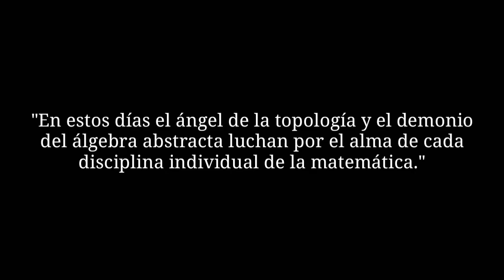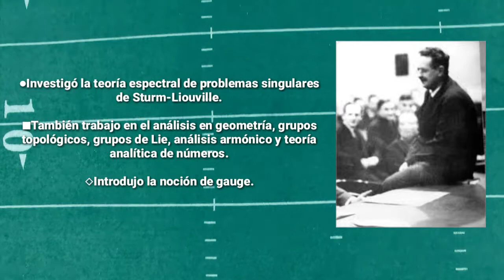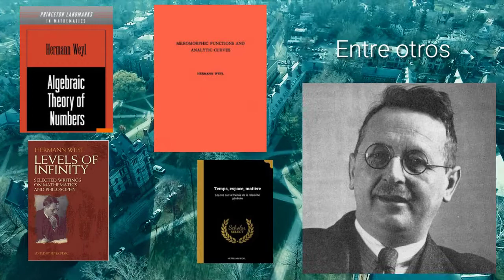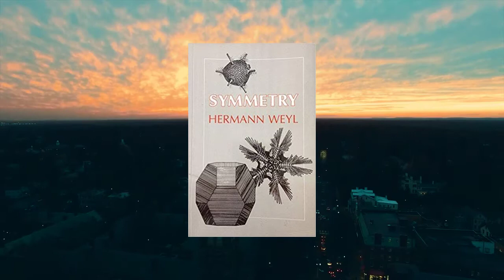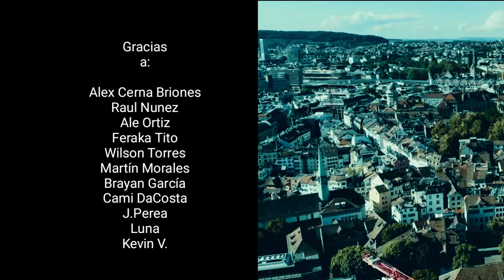EL FILÓSOFO DE LAS MATEMÁTICAS | HERMANN WEYL | By... NICOLAS BOURBAKI (POLDAVO CUÁNTICO)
Hermann Weyl was known as Peter to his close friends. His parents were Anna Dieck and Ludwig Weyl who was the director of a bank. As a boy Hermann had already showed that he had a great talents for mathematics and for science more generally. After taking his Abiturarbeit (high school graduation exam) (see [17]) he was ready for his university studies. In 1904 he entered the University of Munich, where he took courses on both mathematics and physics, and then went on to study the same topics at the University of Göttingen.

Comenta, puedes hacer sugerencias para futuros videos.

Trabajos:

The Continuum: A Critical Examination of the Foundation of Analysis. 1918. ISBN 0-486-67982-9.

Mathematische Analyse des Raumproblems. 1923.

Was ist Materie?. 1924.

Gruppentheorie und Quantenmechanik. 1928.

«On generalized Riemann matrices». Ann. of Math. Vol. III (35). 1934. pp.~400--415.

Elementary Theory of Invariants. 1935.

Philosophy of Mathematics and Natural Science. 1949.

Space Time Matter. título original: "Raum, Zeit, Materie". 1952. ISBN 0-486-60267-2.

Symmetry. Princeton University Press. 1952. ISBN 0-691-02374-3.

The Concept of a Riemann Surface. Addison-Wesley. 1955.

Gesammelte Abhandlungen. Vol IV. ed. Chandrasekharan, K. Springer. 1968.

Classical Groups: Their Invariants And Representations. ISBN 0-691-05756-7.